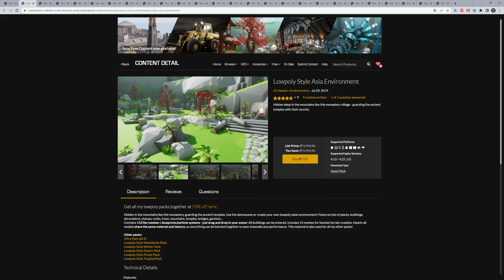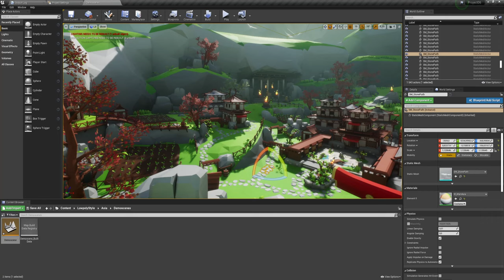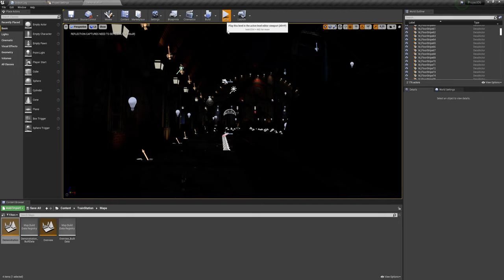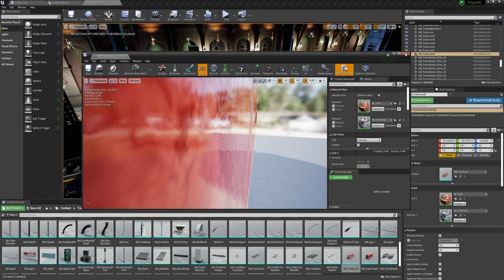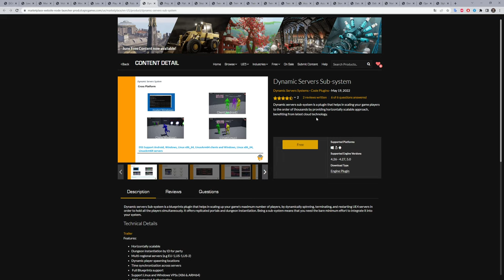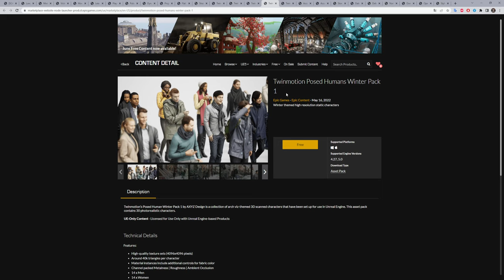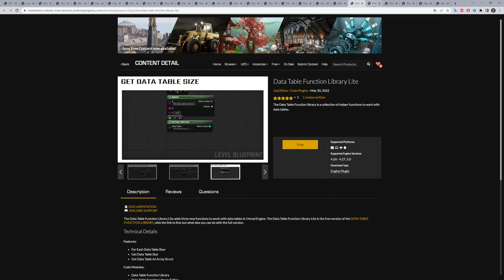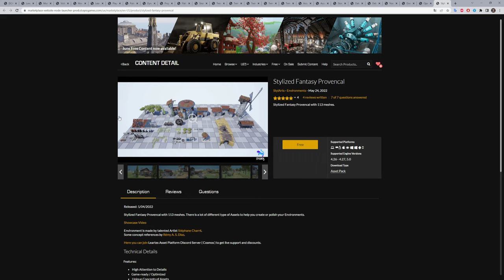Free for the Unreal Engine (ИЮНЬ 2022)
Бесплатная раздача ИЮНЬ 2022
Ссылки на все раздаваемые ассеты
Таймкод:
0:00 [SCANS] Construction Site: Loader
4:10 Lowpoly Style Asia Environment
7:21 Modular Temple Plaza 4k PBR
9:49 Victorian Train Station and Railroad Modular Set
13:28 MoveIt! Multiplayer Locomotion System (V2.0)
18:25 Leia Plugin
19:10 PlayerStartPlugin
19:50 Pulse Physiology Engine
20:40 Dynamic Servers Sub-system
21:32 Project Acoustics for Unreal Audio
22:12 Flat Nodes
22:47 Strategy Game
23:13 Twinmotion High Tech Pack 1
23:56 Twinmotion Posed Humans Shopping
24:42 Twinmotion Musical Pack 1
25:10 Twinmotion Posed Humans Winter Pack 1
26:10 Twinmotion Chairs & Tables Pack 1
26:35 AccuCities Textured Sample
27:17 AccuCities 3d City Models Sample
28:06 Storyboard Tool
28:58 Data Table Function Library Lite
30:14 Debug Function Library Lite
32:17 Northeastern US Plants and Ecosystems
32:47 Dome Swamp Brush
33:07 OpenRTSCamera
34:00 Stylized Fantasy Provencal